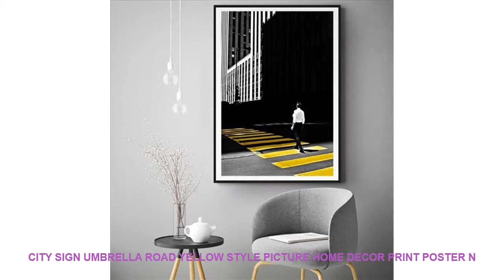City Sign Umbrella Road Yellow Style Picture Home Decor Print Poster N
Type : Canvas Printings
Subjects : Figure Painting
Frame mode : Unframed
Material : Canvas
Style : Modern
Frame : No
Medium : Oil
Support Base : Canvas
Form : Three-dimensional
Technics : Spray Painting
Model Number : MT005
Shape : Horizontal Rectangle
Original : Yes

City Sign Umbrella Road Yellow Style Picture Home Decor Print Poster Nordic Canvas Painting Living Room Bedroom Wall PaintingCity Sign Umbrella Road Yellow Style Picture Home Decor Print Poster Nordic Canvas Painting Living Room Bedroom Wall Painting

Similar Product
Portable Retro Fashion Electric Fruit Juicer Blender Six leaf Stainless Steel Cutter Head Kitchen Appliances 300W
Portable Juicer Blender Six Leaf Mixer Shaker Fruit Vegetable Juice Machine 4000mAh USB Rechargeable Batteries Detachable
Portable Multifunction Retro Fashion Electric Fruit Juicer Blender Six leaf Stainless Steel Cutter Head Kitchen Appliances
Mini Portable Wireless USB Electric Charging Juicer Six leaf Stainless Steel Cutter Head 30s Quick Juice
22 Portable Retro Fashion Electric Fruit Juicer Blender Six leaf Stainless Steel Cutter Head Kitchen Appliances
450ml Rechargeable Electric Portable Juicer Fruit Vegetable Juice Mixer Six Leaf Blade Fruit Ice Smoothie Maker
480ml Detachable Six leaf USB Rechargeable Mini Juicer Cup Portable Juice Extractor Mixer Smoothie Blender Juicer
380ML Mini USB Electric Juicer Intelligent Protection With Magnetic Induction Six Leaf Blade Blender Portable Kitchen
450ml Rechargeable Electric Portable Juicer Fruit Vegetable Juice Mixer Six Leaf Blade Fruit Ice Smoothie Maker
Rechargeable Electric Portable Juicer Fruit Vegetable Juice Mixer Six Leaf Blade Fruit Ice Smoothie Maker Blender

Similar Product
City Sign Umbrella Road Yellow Style Picture Home Decor Print Poster Nordic Canvas Painting Living Room
Nordic Canvas Painting City Sign Umbrella Road Yellow Style Picture Home Decor Print Poster Living Room
City Sign Umbrella Road Yellow Style Picture Home Decor Print Poster Nordic Canvas Painting Livin

Others Home Decor Youtube Videos :
Large Star Wars Stormtrooper KAWS Wall Sticker Kids Room Bedroom Cartoon Star Wars Kaws Wall Decal Play Room Vinyl Decor =
1 PC Pearls Ball Curtain Tieback Window Holdbacks with Magnet for Blackout Curtain and Drape Elegant Decorative Drapery Buckles =
45*100CM New Frosted Opaque Glass Window Decorative Films Privacy Glass Stickers Black Wrought Iron Flower Home Decor Hot Sale =
Mavis And Zeref 5 Pieces Paintings Canvas Wall Art Fairy Tail Anime Home Decor Wall Decor Canvas Wall Art Home Decor Living Room =
2 PCS Creative Earphone Shaped Magnetic Curtain Tiebacks Window Drapery Rope HoldBack with Stoving Varnish Ball for Drapes Decor =